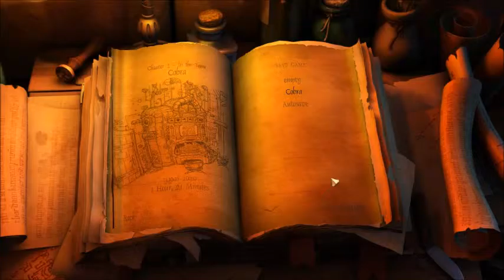Let's Play Book of Unwritten Tales Blind Part 8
Mummy's the word